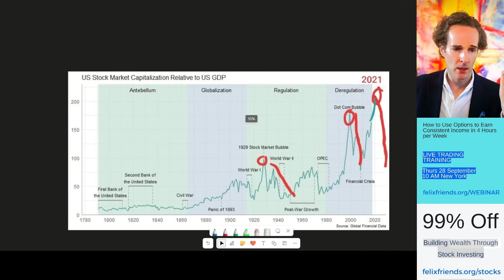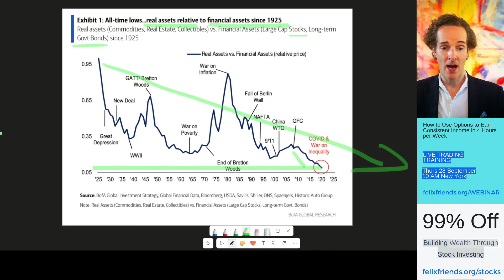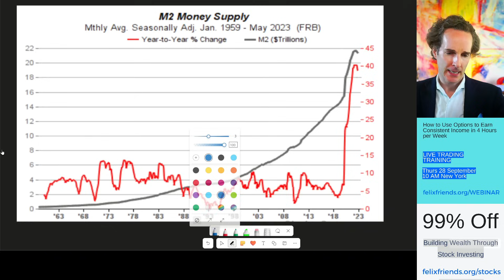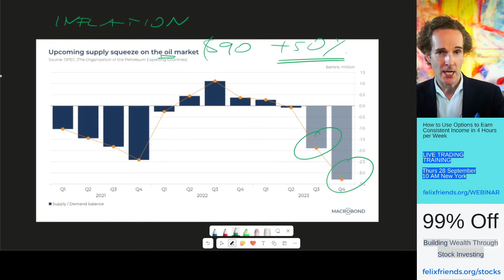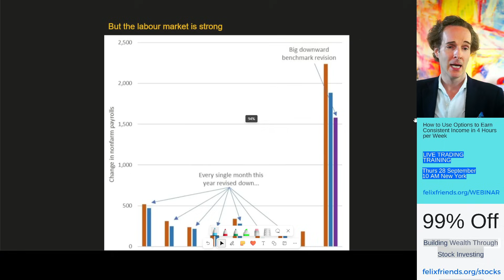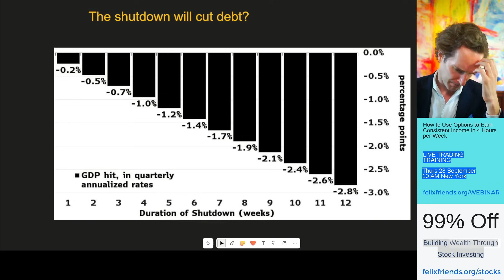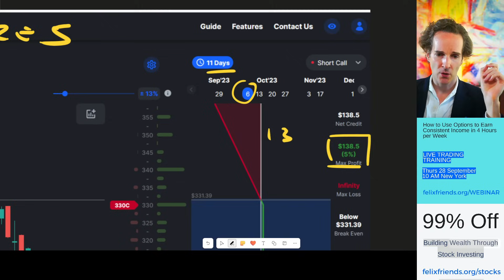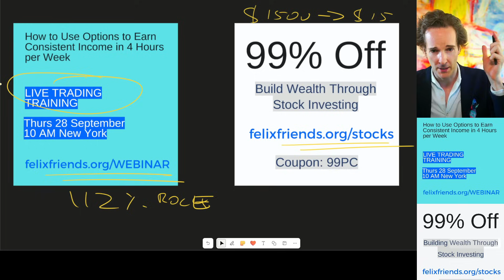This is Worse than the 2000 Financial Crisis [never lose money again]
✅I want to learn how Felix made 112% ROCE this year & 126% last year.

🙋‍♂️I'm Felix, and I retired at 40. From lousy investor, to investment banker, to corporate lawyer to entrepreneur, I've tried it all. But it was through investing that I found my way to retirement. My passion is simple: to inspire and help others achieve financial freedom. I break down how the market really works for free, so you can maneuver the corrupt financial system.  100% transparency.